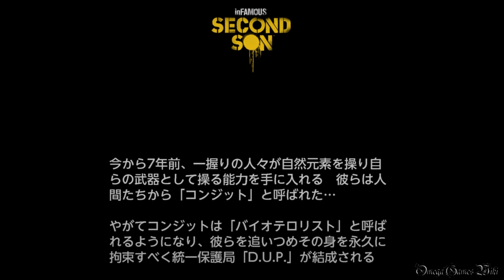【PS4】inFAMOUS Second Son - Mission 1&2・デルシン・ロウ＆訪問者（Hard Mode 悪カルマ）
PS4のインファマス セカンド サン（inFAMOUS Second Son）のプレイ動画です。

Mission 1&2： デルシン・ロウ＆訪問者
難易度： Hard Mode
カルマ： 悪

- プレイヤー ： オメガ
- PSN ： Omega2007
- ゲームタイトル： インファマス セカンド サン / inFAMOUS Second Son (PS4 日本版)
- 発売日： 2014年5月22日 (日本)
- タイプ ： Action-adventure
- ESRB : Cero Z
- 発売元: Sony Computer Entertainment
- 開発: Sucker Punch Productions